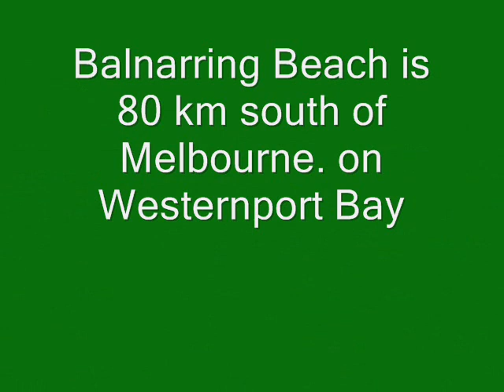Rockpooling at Balmarring Beach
On January 22, 2012, I visited Balnarring Beach, 80 km south of Melbourne, on Westernport Bay, for a 4 km return coastal hike to Merricke. The tide was out a very long way, exposing vast rockpools and reefs..